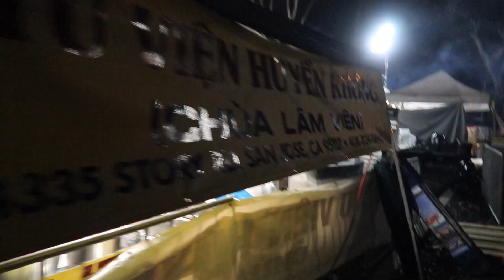Lunar New Years 🎋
This is one of my favorite days in the year and I'm so happy I got to record bits of it (: Like, comment, and subscribe n I'll see y'all in my next one!